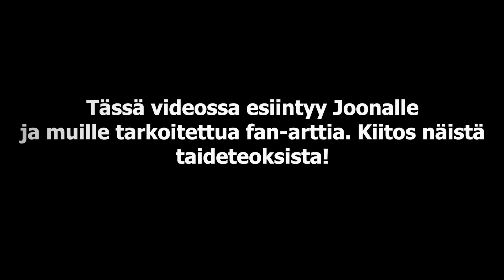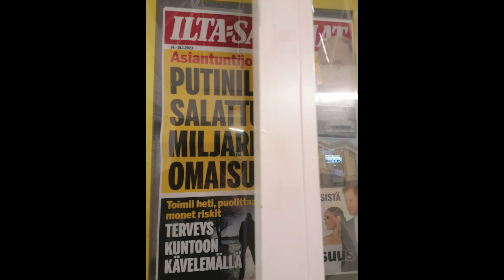Joona Eetukvartti - Väistövaratelakka (feat. Valtteri Valkosipuli)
Joona Eetukvartti tulee taas takaisin hullulla uudella sinkullaansa Väistövaratelakka. Tässä musiikkivideossa esiintyy myös mukana fanien postissa laittamaa fan-arttia. Kiitos naistä taideteoksista.